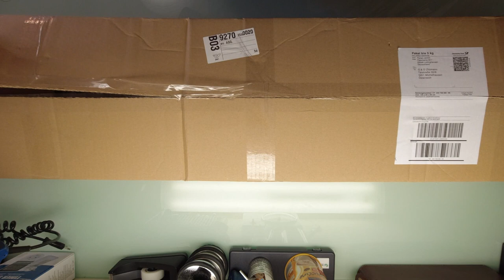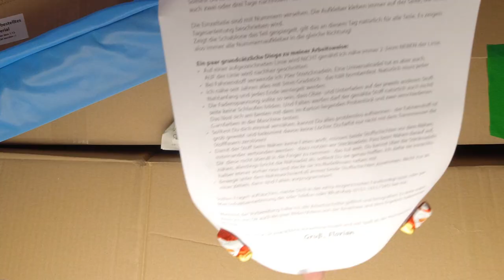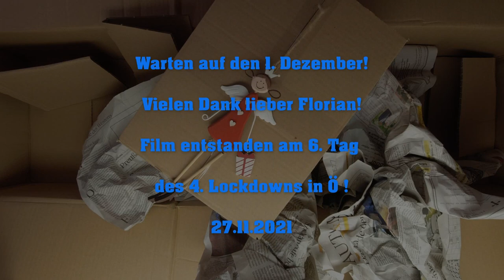Bannerinnungs-Adventskalender 2021 - Film #1 - UNBOXING - 24 Tage Nähspaß im Dezember